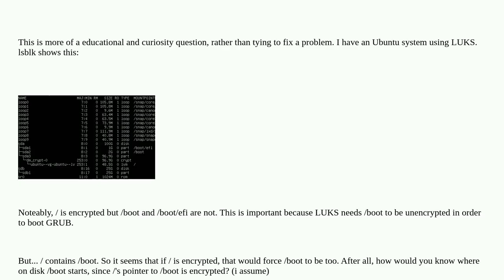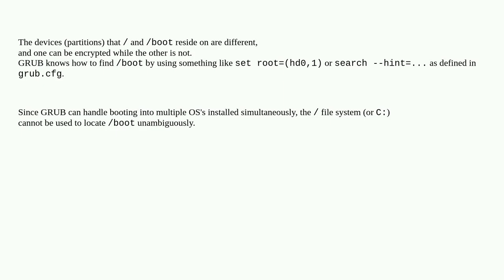Unix: LUKS - How can / be encrypted but /boot and /boot/efi are not?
LUKS - How can / be encrypted but /boot and /boot/efi are not?

A special thanks goes out to the community

  root-filesystem filesystems luks encryption